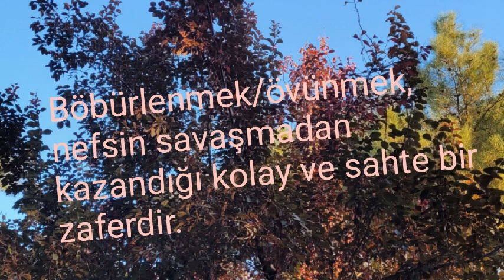Özlü Bir Söz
Hayat ve insana dair yazdığım bu anlamlı sözümü, doğa fotoğrafları ile birlikte sundum.